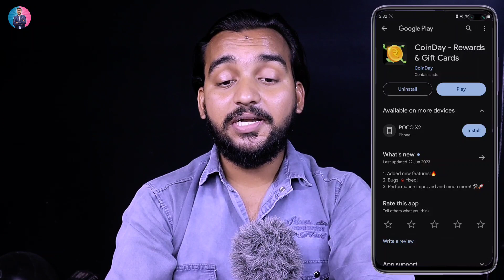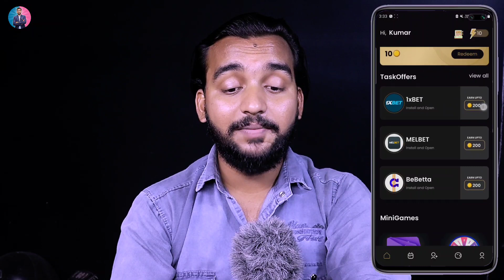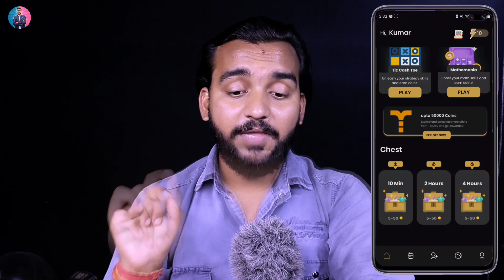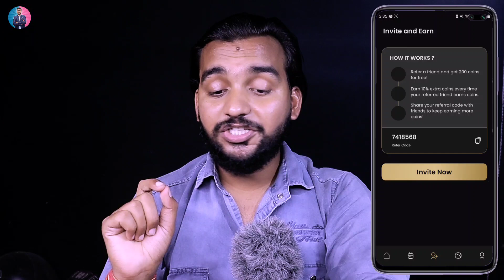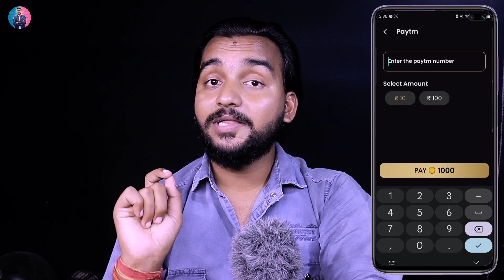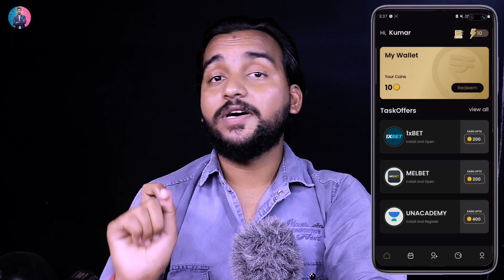Video Dekhkar Paise Kaise Kamaye | How To Earn Money By Watching Videos | Video Dekho Paisa Kamao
Tick Watch and earn
best intent payment earning app
earning app